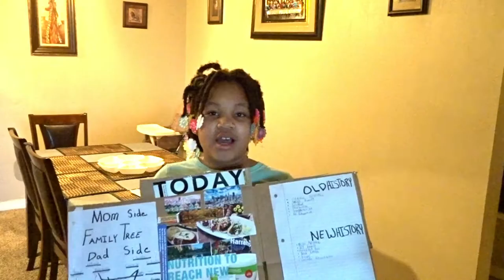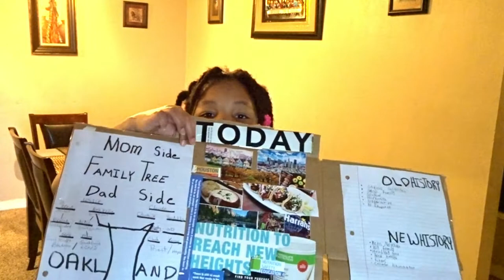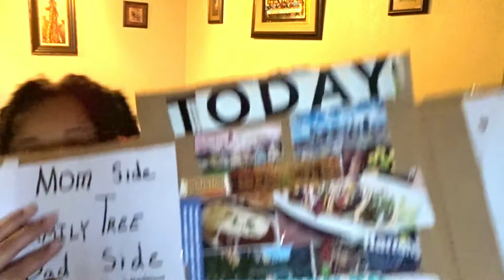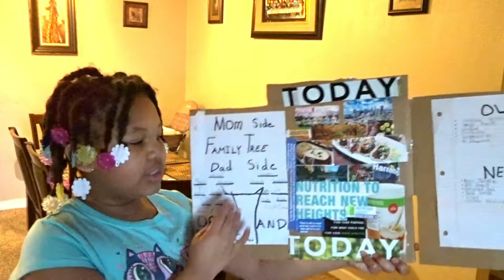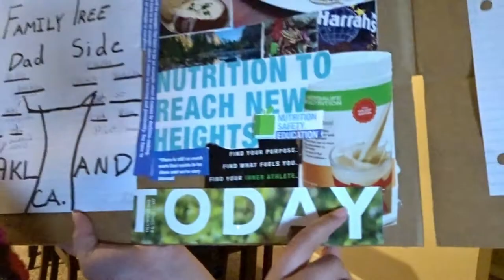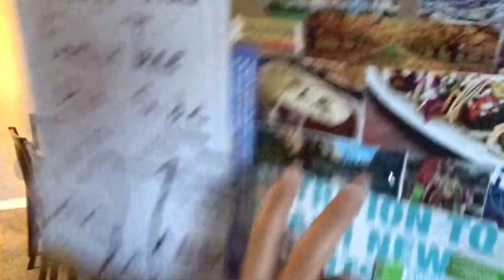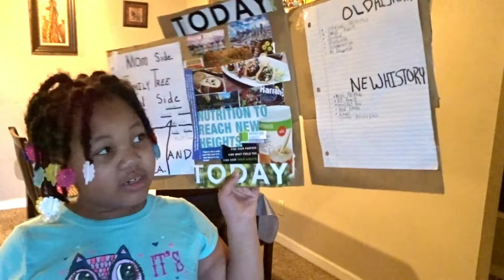My Family Tree! Live On Purpose! Tink Got an A!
TODAY YES TODAY MY BABY GIRL WANTS TO SHARE WITH THE ROYAL FAMILY HER PRESENTATION AND SHE GOT AN A! YES SHE SHARED HER FAMILY TREE WITH A TWIST! Today Tink will share her family tree with the Royal Family! She is breaking curses because she found our our old history and we all came up with a way to switch it to new history and make our family better! Out with the Old and In with the New! Thanks to all who watch my baby girl!
My Children
Gabriel Priest (miscarriage) Rest In Heaven 1/25/2018
MaleeYah (2 Weeks Old)

Also